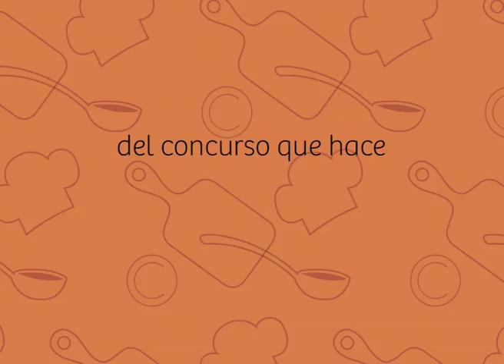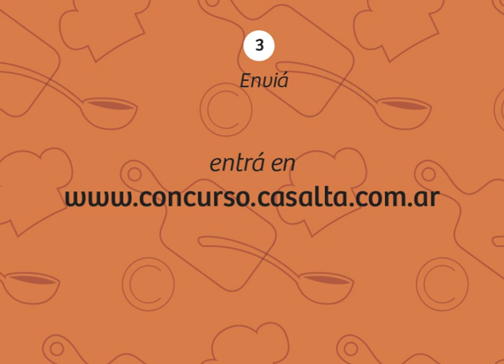Concurso Casalta Cocina 2014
Se viene la 5ta edición del PRIMER y ÚNICO concurso destinado a estudiantes de gastronomía del país.

Si no te anotaste en las anteriores, o querés desafiarte nuevamente, este puede ser tu año.

¡No lo pienses más y anotate!